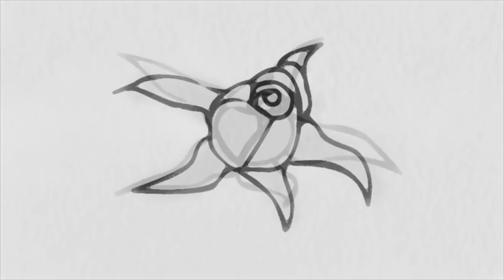HOME from Marcella Detroit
HOME is the First song from the upcoming album GRAY MATTERS, Marcella want s to share this with you on VALENTINES DAY. Available soon on itunes. Animation by Rafaella Angelica Nepales. Spread the love.